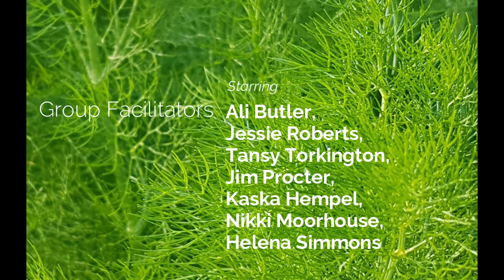2040 Movie Discussion - PLANT, Tayport Community Trust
A recording of our panel and participant discussion following a screening of 2040 movie at Tayport.

Find out more about 2040, including how to organise community screenings,

Find out more about PLANT and our community-based carbon-busting projects on our

The screening was supported by Scottish Government's Climate Challenge Fund.